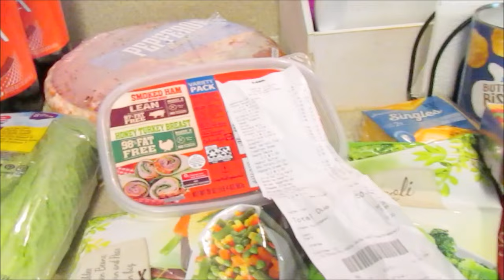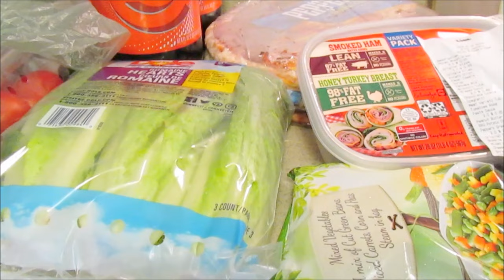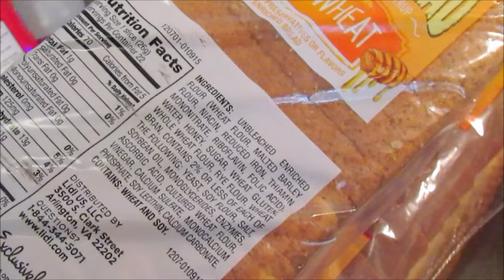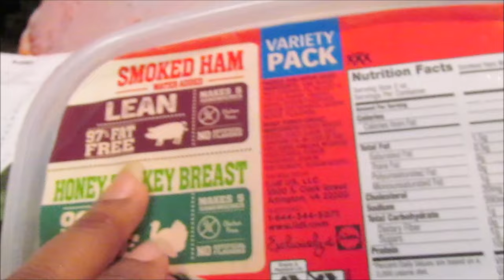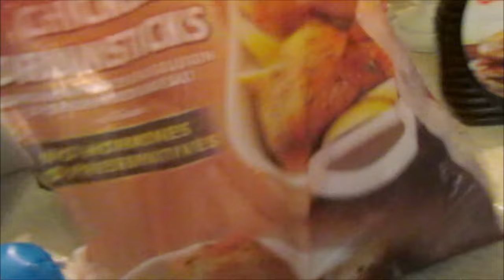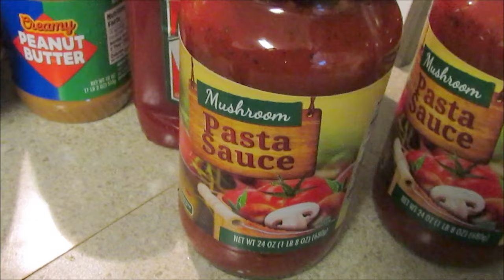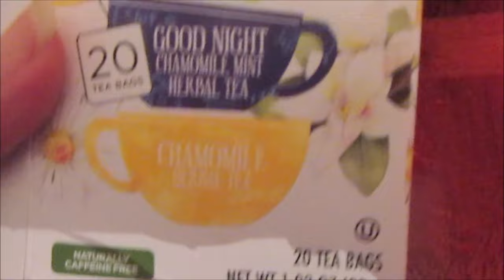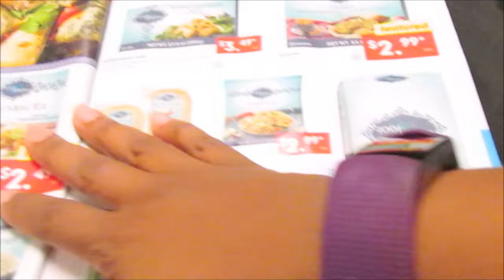My 1st LIDL Haul ~ My Thoughts